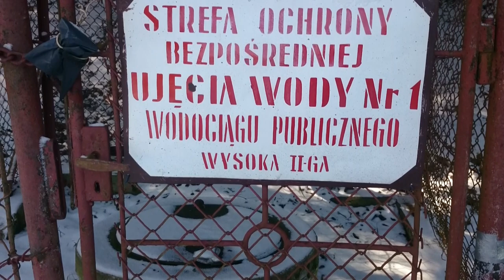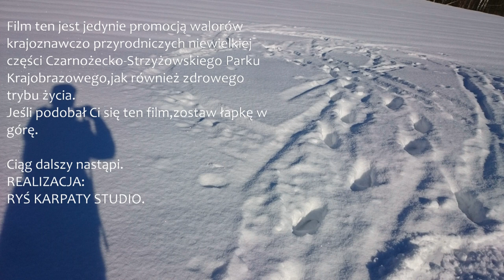bc Czarnorzecko-Strzyżowski Park Krajobrazowy BC ski.Czarnorzeki-Strzyżów Landscape Park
Niewielki wycinek z mozaiki przepięknych podkarpackich krajobrazów.